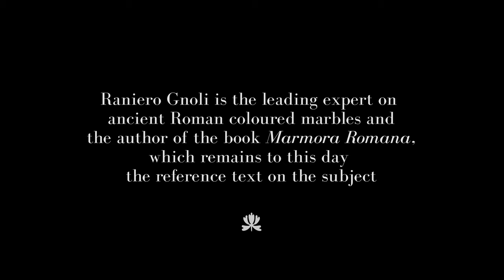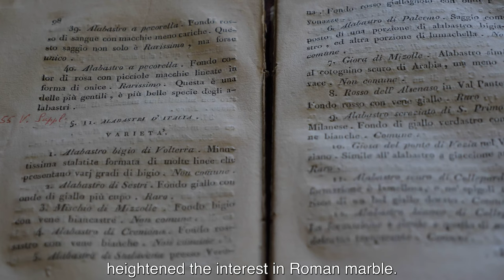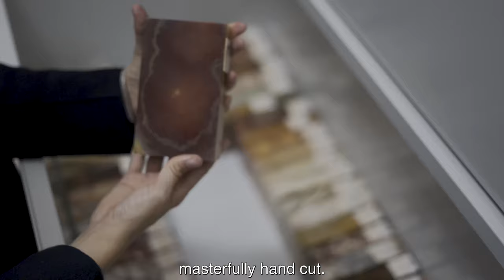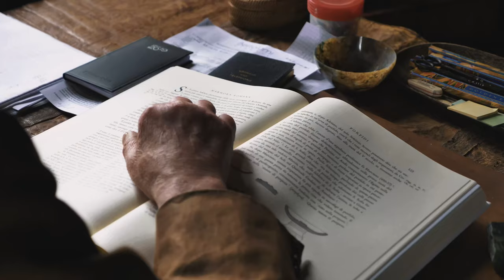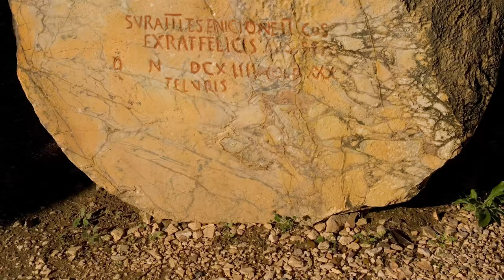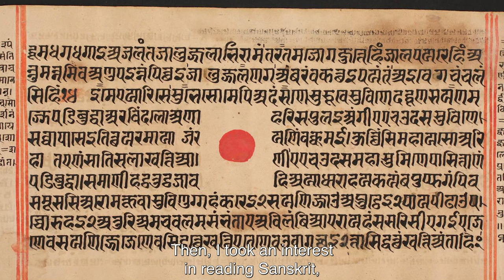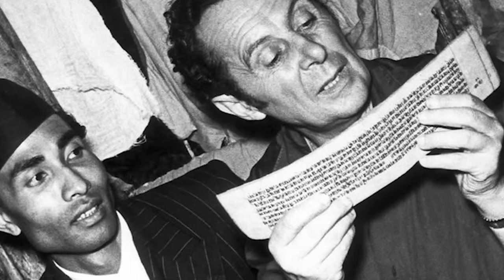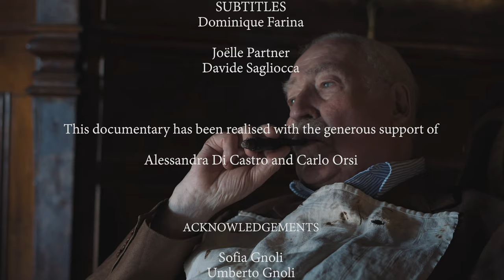Masterpiece London 20222 | Fair Programme | Stones of Rome, part 2